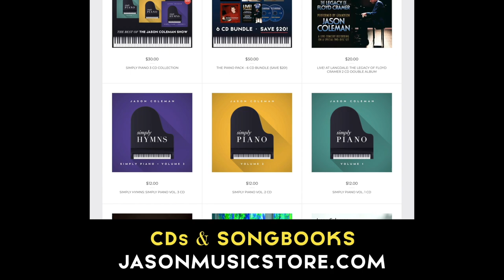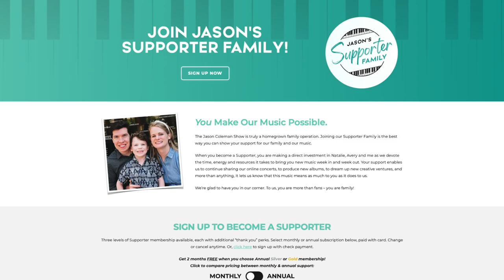Gaither Gospel Piano Concert - The Jason Coleman Show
🎹This Week on The Jason Coleman Show – An uplifting concert of gospel music, every song written or made famous by the Gaithers! [Show #55, originally aired 8/22/21]

* Listen to The Jason Coleman Show on WSM Radio! Sunday nights at 8 PM CT at wsmradio.com